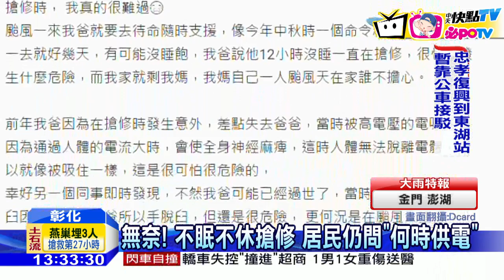20160929中天新聞 「颱風我恨你」 台電家屬PO文 4萬人按讚！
颱風過後，台電人員忙著修電，不過看在台電家屬的眼裡，真的有許多不捨，一名屏東網友，就在網路上寫了一篇文章，標題還命名颱風我恨你，說自己的父親在颱風天還要疲於奔命幫大家修電，看著他出門的背影真的很難過，而這篇文章PO上網，也引來4萬多名網友按讚！